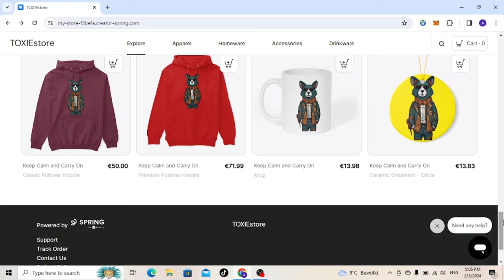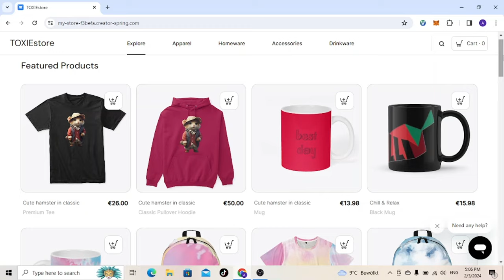[REACTION] George Janko Reveals Truth On Logan Paul Fallout & Talks Andrew Tate